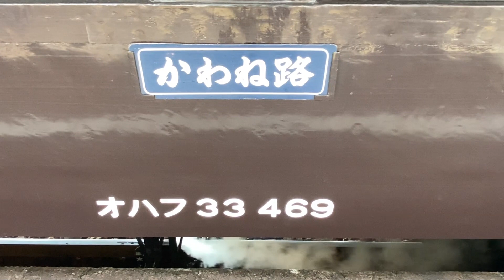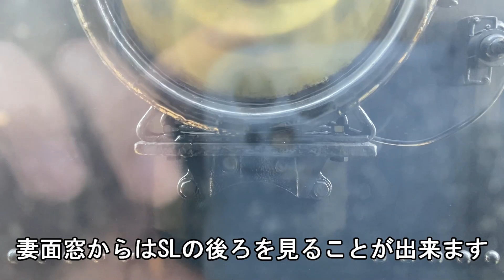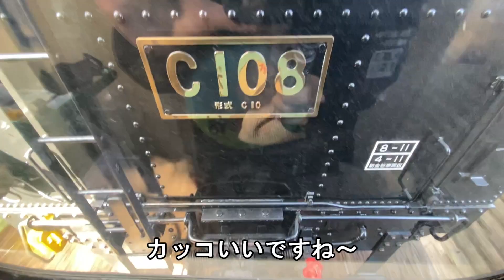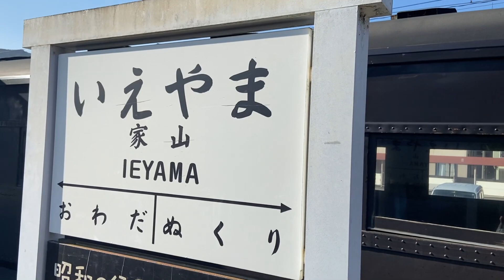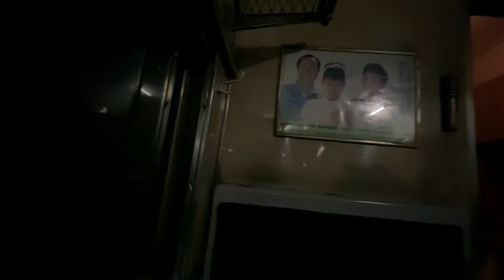【2023年初投稿】SLかわね路号の魅力に迫る！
2023.1.7 新年初投稿です！
大井川鐵道のSLかわね路号に乗車してきました。
先頭車確約プランで家山まで往復してきました。
それぞれの客車内装、妻面窓から見えるC10、大井川の車窓、茶畑、トーマス号の発車・到着も撮影しました。お楽しみください！
【見どころ一覧】
01:45 トーマス号発車準備中
06:25 C10 8号機登場！
09:15 C10、黒煙を挙げる
11:10 客車の紹介
13:50 トーマス号帰還
15:00 かわね路号新金谷発車
19:10 妻面窓から見るSLの後ろ姿
20:40 オハフ35 215の白熱灯照明
25:40 家山駅での機回し開始
28:52 家山駅発車
32:05 妻面窓から見るSLのお顔
35:55 オハフ35 469の照明
40:10 車窓に見えるSLの影
40:40 新金谷到着